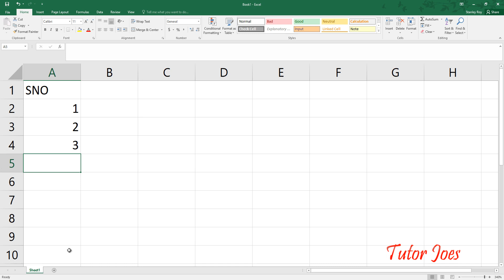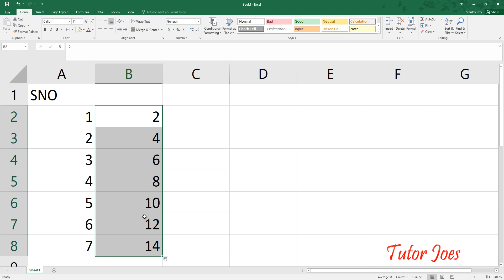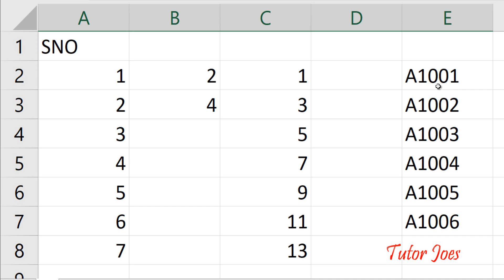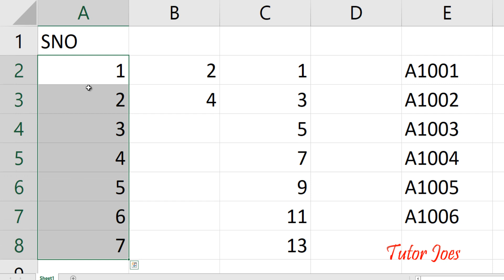Automatic Serial Number in Microsoft Excel 2016 in Tamil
Auto Fill in Microsoft Excel Tamil